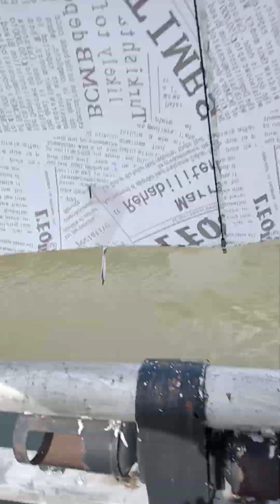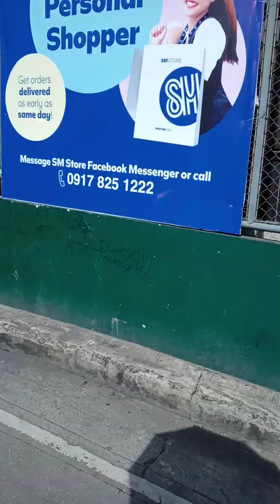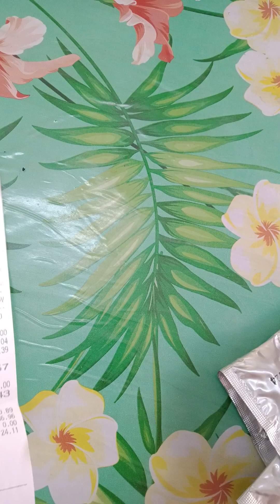pa annex akesh